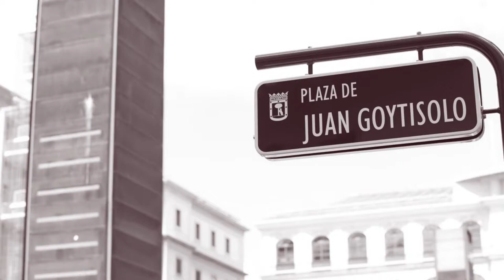Yannick Llored: “Ardores, cenizas, desmemoria: la reescritura poética deJuan Goytisolo”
Yannick Llored nos recomienda la lectura de su reseña sobre el libro de Juan Goytisolo "Ardores, cenizas, desmemoria", publicada en el número 1 de la revista de ALCESXXI.